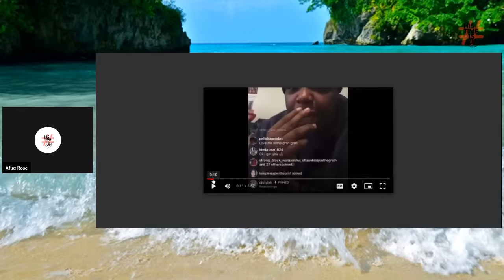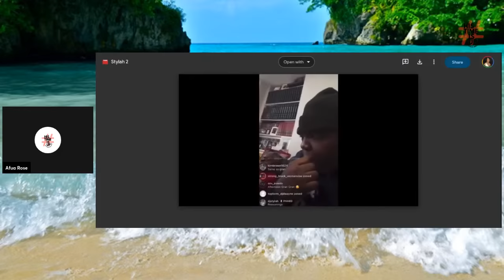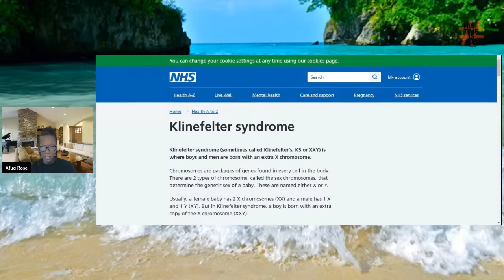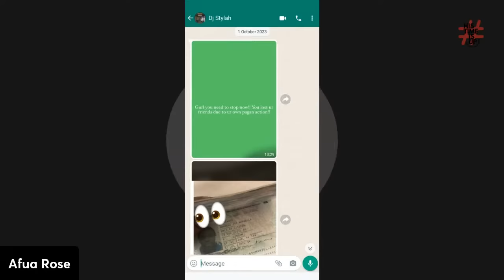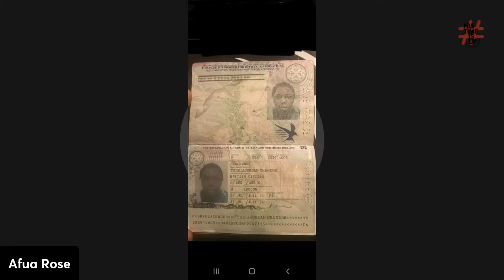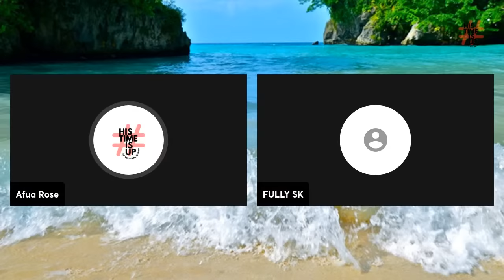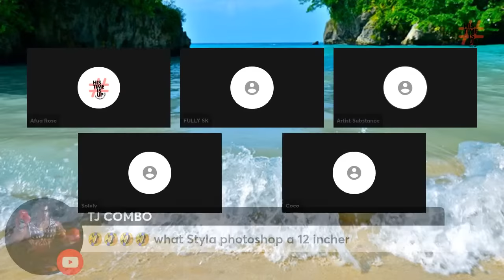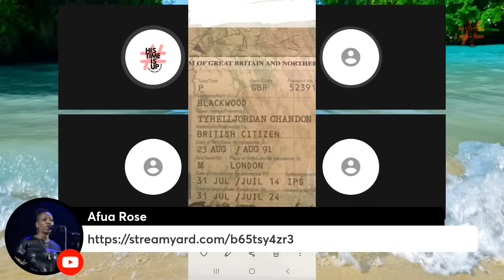Afua Speaks - Community Conversations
What On Earth Is This Now?